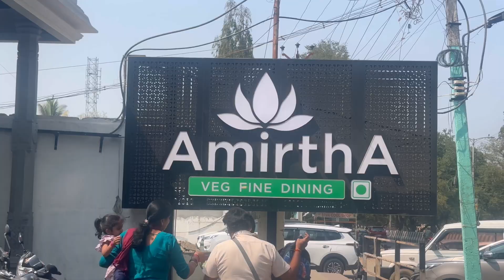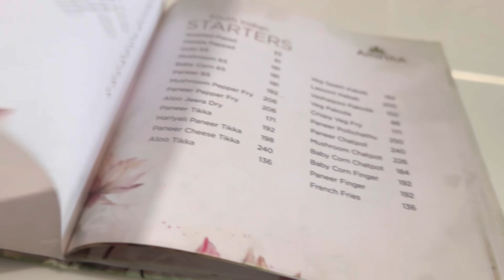🍱📌Temple Theme " Amirtha Restaurant “in our VELLORE {darling amirtha vellore}Veg Dining 💁must try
VELLORE Temple Theme " Amirtha Restaurant " in our
Amirtha Restaurant: Vellore-Katpadi Rd, Suthanthira Ponvizha Nagar, Bharathi Nagar, Gandhi Nagar, Vellore, Tamil Nadu 632006
* Cream Cheese Pasta - 300rs
* Hariyali Paneer Tikka - 178rs
* Paneer Bell Pepper - 250s
* Malai Kofta - 206rs
* Palak Methi Rotti - 90rs
Melagdhani Soup - 116rs
* Winter Paneer - 300rs
* Amirtha Special Meals - 225rs
* Mushroom Doplex - 250rs
* Crispy Paneer - 300rs
* Crispy Cheese Mushroom - 250rs
American Chopsuey - 288rs
Paneer Biriyani - 175rs
* Darling Triple Fried Rice - 192rs
* Tawa Paneer - 200rs
* Veg Sheek Kebab - 192rs